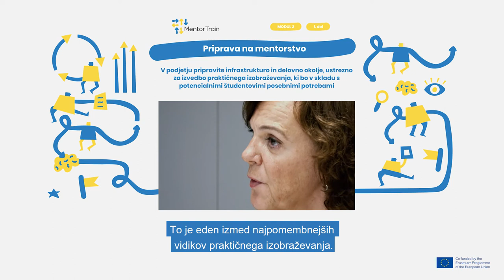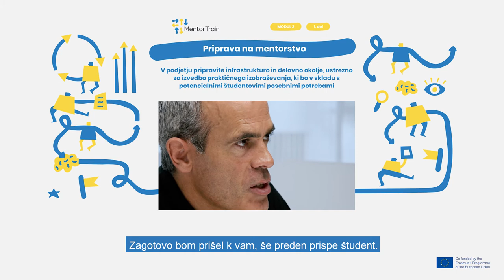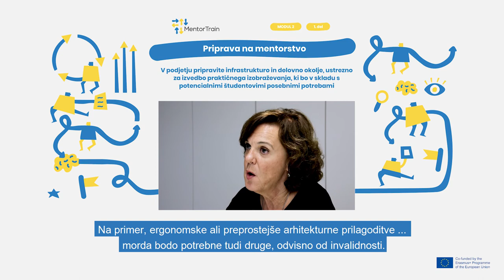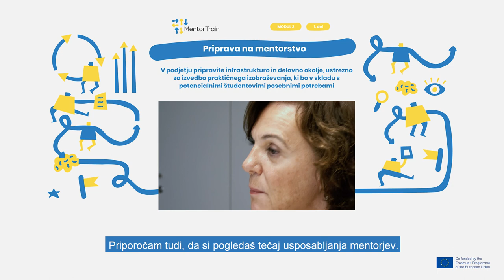MentorTrain Video M2-1 - Prepare the company for the apprenticeship (Slovenian)